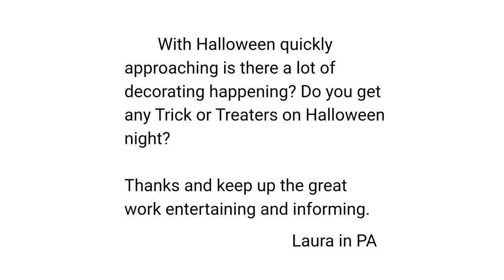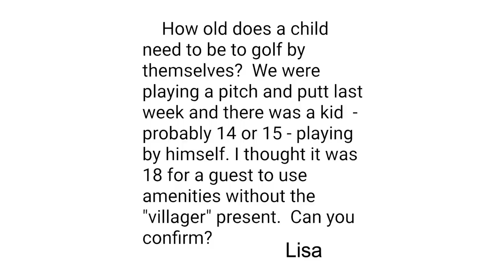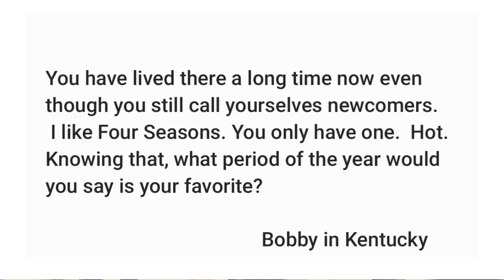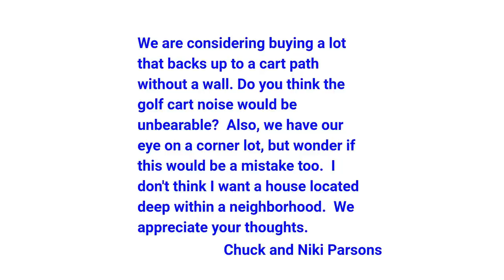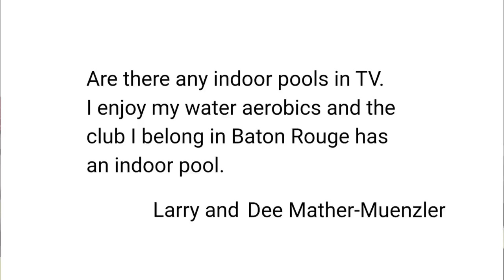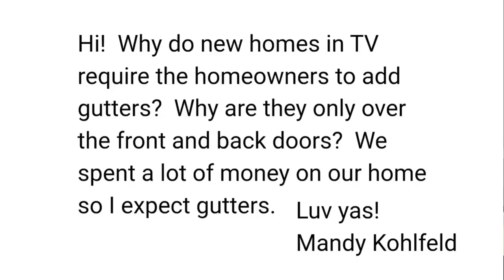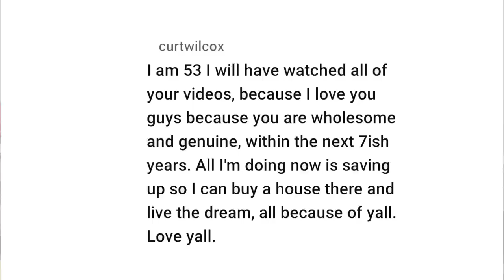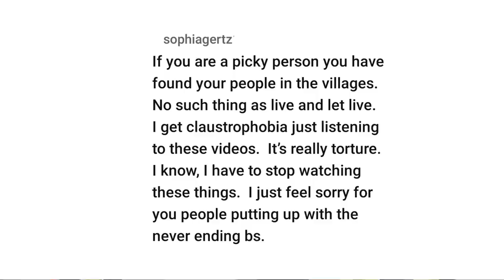Dress Code In The Villages? Corner or Golf Course Lot?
Time for another fun filled, fact packed episode!  Join Jerry and Linda as they take questions on a number of interesting topics like dress code, problems with corner and golf course lots, benefits of being a golf ambassador and more.  Attorney Amy Pittman gives some legal insights for seniors, shout outs, and a few bloopers for you.

Mailing address:
Villages Newcomers
P.O.Box 888